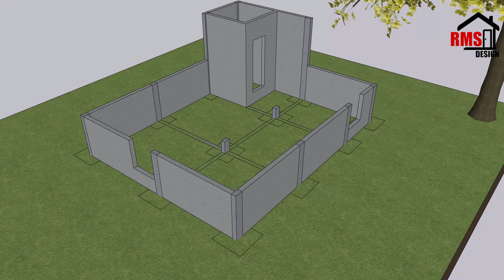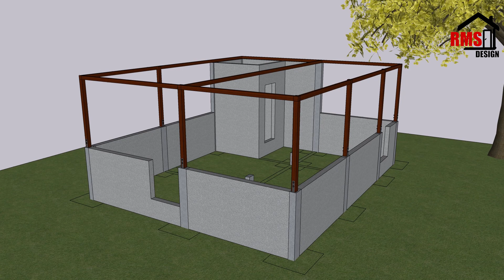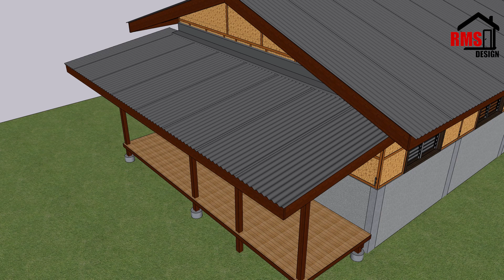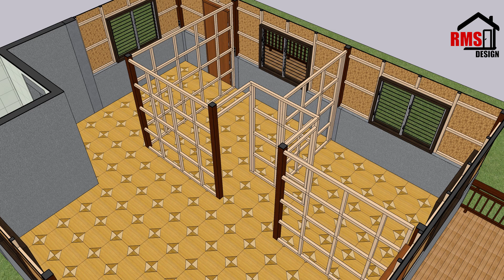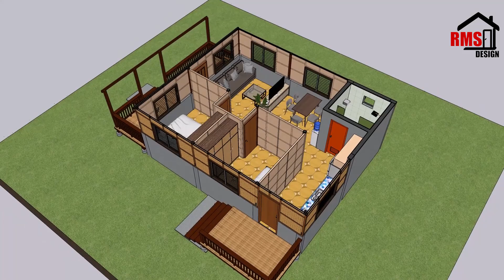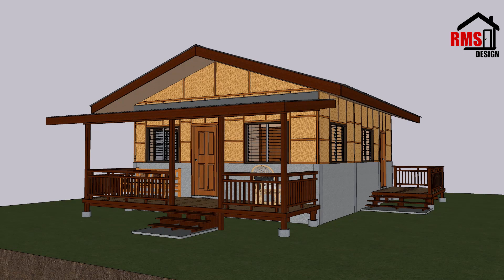House Design | (8mX6.5m) 2 BEDROOM, HALF AMAKAN (REWORK)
SPACES:

Living Area
Dinning Area
Kitchen Area
2 Bedrooms
Toilet & Bath
2 Terrace

MATERIALS:

CHB
cement
rebars
2x6 wood
2x2 wood
amakan
corrugated roof
jealousy wind
awning window
panel door
wood door
flush door

Rough Estimated Cost around ₱300k to ₱350k.
Actual cost may vary depending on the location, site characteristics and material price.